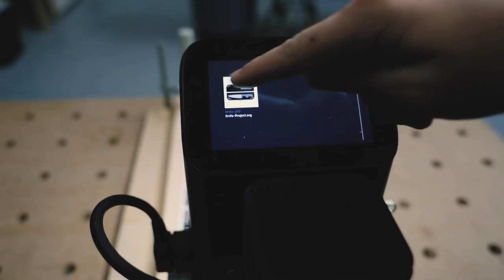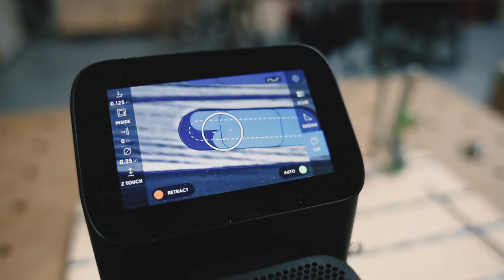Making a Folding Cutting Board with Shaper Origin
Matty was inspired by outdoor gear makers to create a customized variant of this camping favorite. This folding cutting board doubles as a neat little knife case and is a great gift to make for a loved one!
Happy New Year from us at Shaper!